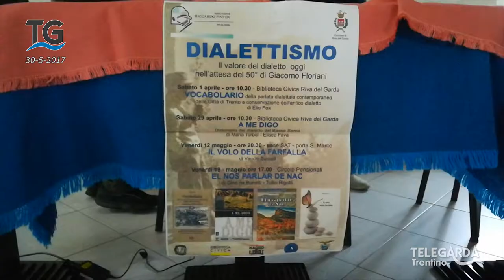"Dialettismo"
Una serie di quattro incontri organizzati dall'associazione Riccardo Pinter.